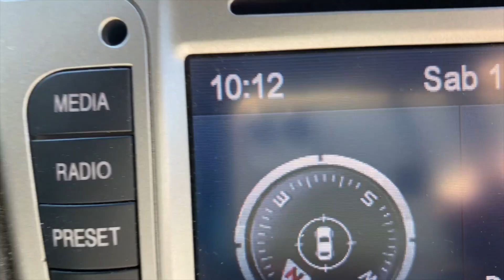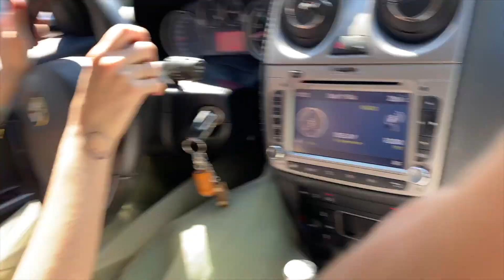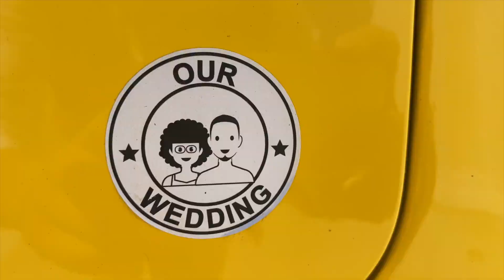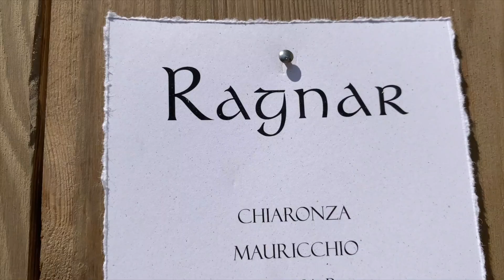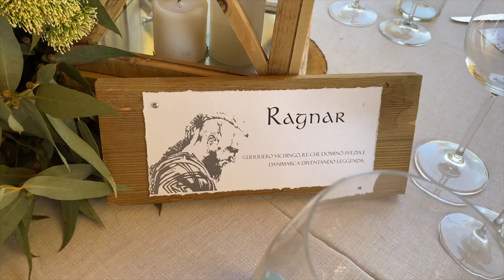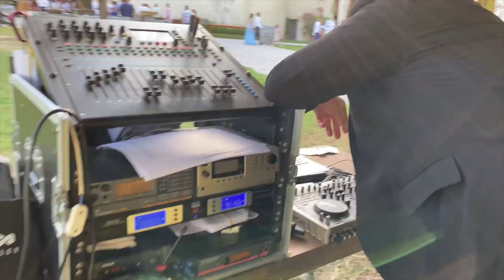mi imbuco al Matrimonio di Chiara e Mauro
bellissimo matrimonio, non dico altro
grazie a tutti
grazie agli sposi
grazie al dj
grazie ai testimoni degli sposi
grazie ai compagni/e dei testimoni, tipo io
grazie ai farmaci anti ansia/stress che abbiamo preso tutti
grazie ad Amazon prime per avermi mandato le scarpe in tempo
grazie all' autista del van
grazie grazziella grazie al
grazie a Maria de Filippi
grazie al postino
grazie a ufo robot, rocco e jigglipuff
grazie sposa che hai lanciato male il bouquet
grazie Giulia che non l'hai preso
grazie a quella che l'ha preso
mi spiace per l'altro
grazie per il buon cibo
grazie al cameriere per aver portato un altro piatto di crespelle
grazie a un altro cameriere che ci provava con Giulia e che le portava i chicken nuggets che ho mangiato solo io
grazie per la birra fredda dentro la carriola
grazie ai bottoni della mia camicia per aver resistito
grazie al mio iPhone 11 per aver filmato tutto
grazie per la bellissima location, voto "diesci"
grazie ai contadini che hanno concimato i campi li attorno
grazie al piccione per non aver cagato giù
grazie a tutti li altri che non conosco ma che ho visto
grazie a tutti li altri che conosco ma che non ho visto
grazie a chi dormiva
grazie ai fotografi per avermi fatto foto che non vedrò mai...
grazie a chi ha gonfiato palloncini
grazie a chi non li ha gonfiati, ma ha solo bevuto
grazie a chi li ha fatti esplodere
grazie a chi ha rotto il con le trombe da stadio
grazie a chi non l'ha fatto
MA un grazie al parcheggiatore, un mito
grazie per la pizza di mezzanotte
grazie ai due bartender per i mojito
grazie alle forze dell'ordine per non aver fatto posti di blocco quella notte
grazie alla doccia che non ho fatto ?? non mi ricordo...
grazie al letto
spero ci siano tutti
ciao mi sono divertito